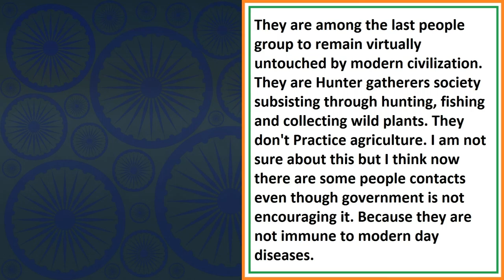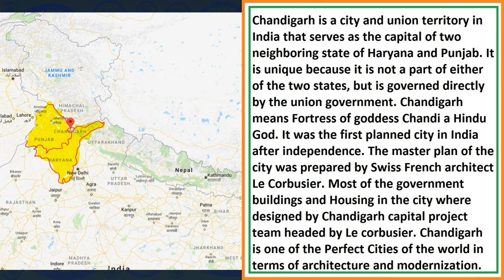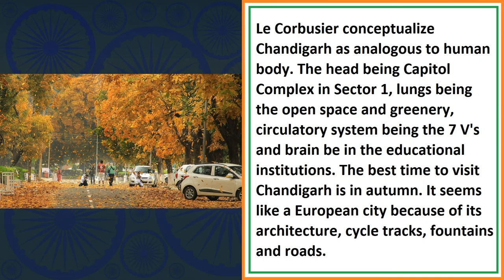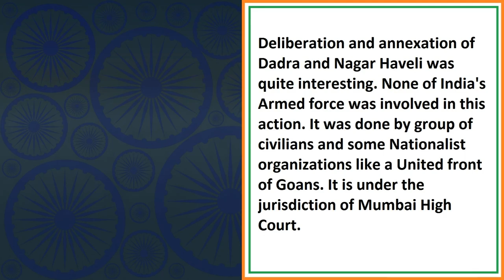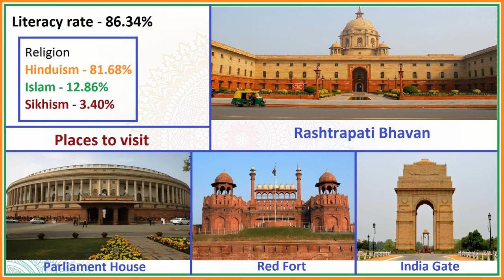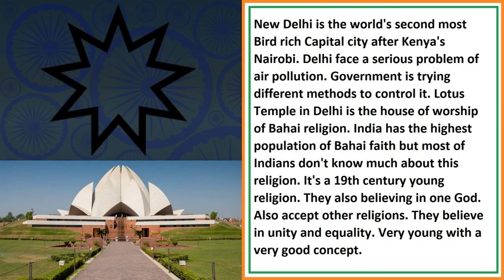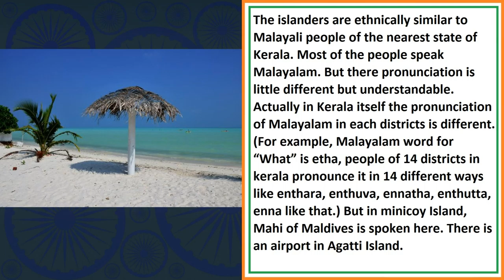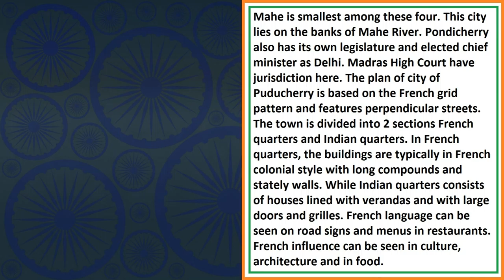Union territories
These regions have different culture and social practices which makes it difficult for them if merged with the present states and they are not big enough to be considered as a separate state.
1
Andaman and Nicobar Islands
Capital - Andaman - Port Blair
Nicobar - Car Nicobar
General capital is Port Blair. It is also the largest city.
Established - 1st November 1956
Area - 8250 km2
District - 3
Language - English and Hindi (official language), Bengali, Hindi, Tamil, Malayalam, Nicobarese, Telugu, Marathi

Animal - Dugong
Bird - Andaman wood pigeon
Flower - Pyinma
Tree - enderman Padauk

Religion
Hinduism - 69.44%
Christianity - 21.7%
Islam - 8.51%

2.
Chandigarh
Capital - Chandigarh
Established - 1Nov1966
Language - English (official language), Hindi, Punjabi

Animal - Indian grey Mongoose
Bird - Indian grey Hornbill
Flower - Dhak
Fruit - Mango
Tree - Blue Jacaranda

Borders
N,W,S - Punjab
E - Haryana

Places to visit - Nek Chand Rock Garden, Sukhna Lake, Rose garden (largest in Asia)
Religion
Hinduism - 80.78%
Sikhism - 13.11%
Islam - 4.87%

3.
Dadra and Nagar Haveli
Capital - Silvassa
Established - 11 Aug 1961
Districts - 1
River - Daman Ganga
Area - 491 km2
Language - Hindi, Gujarati (official language), Marathi, Konkani, English
No {Animal -Bird -Flower -Fruit -Tree -}

Festivals - Divaso, Barasha, Bhawada
Dance - Bhawada, Dhol
Places to visit - Bindrabin, Vangang Lake and Island Garden, Hirwa Van Garden, Tribal cultural museum, shri swaminarayan mandir silvassa, Om Nikhileshwar Mahadev Mandir
Agricultural Products - Ragi, wheat, sugarcane, paddy, mango, chicken, lichi
Tribes - Warli, Dhodia, Kokna, Kathodia

Religion
Hinduism - 93.93%
Islam -3.75%
Christianity - 1.48%

4.
Daman and Diu
Capital - Daman
Established - 30 may 1987
Districts - 2 (each enclaves constitutes two districts. That is Daman district and Diu district)
River - Daman Ganga, Kolak, Kalai
Area - 112 Km2
Language -Gujarati, Marathi

Festivals - Dandiya Ras, Garba, Ganga Ji Fair, Nariyal Poornima, Holi, Diwali
Crops - Paddy, Ragi, groundnut, pulses

Religion
Hinduism - 96.48%
Islam - 2.03%
Christianity - 1.18%

5.
Delhi
Capital - New Delhi
Established
Capital Formation - 1911
Formation of union territory - 1956
Formation of National Capital Territory - 1 Feb 1992
Districts - 11
Area - 1484 km2
Language - Hindi, English (official language), Punjabi, Urdu

Animal - Nilgai
Bird - House Sparrow
Flower - Alfalfa flower
Tree – Gulmohar

Places to visit - Red Fort, Qutub Minar, International Toilet Museum, National Rail Museum, India Gate, Akshardham , Rashtrapati Bhavan, Jantar Mantar, parliament house, Agrasen ki Baoli

Religion
Hinduism - 81.68%
Islam - 12.86%
Sikhism - 3.40%
6.
Lakshadweep
Capital - kavaratti
Established - 1 Nov 1956
Districts - 1
Area - Land - 32 Km2
Lagoon - 4200 km2
Language - Malayalam, English

Animal - Butterfly fish
Bird - Noddy Tern
Flower - Strobilanthes Kunthiana
Tree - Bread Fruit tree

Places to visit - Minicoy island, Agatti island, Marine museum, Scuba Diving is popular here

Religion
Islam - 96.57%
Hinduism - 2.77%
7.
Puducherry
Capital - Pondicherry
Established - 16th August 1962
Districts - 4
Area - 562 km2
Language - French, English, Tamil, Telugu, Malayalam

Animal - Indian Palm Squirrel
Bird - Koeo
Flower - Cannonball
Tree - Bael Fruit Tree

Places to visit - Immaculate Conception Cathedral, Matrimandir, Aurobindo Ashram, Sacred Heart Catholic Church, Pondicherry Museum
Dance - Podikazhi Attam (folk dance of fishermen)
Festivals - Mascarade Mask Festival, Masi Magam Festival

Religion
Hinduism - 87.3%
Islam - 6.2%
Christianity - 6%